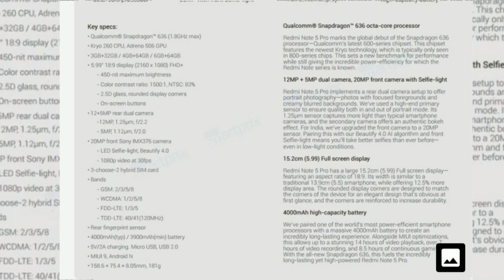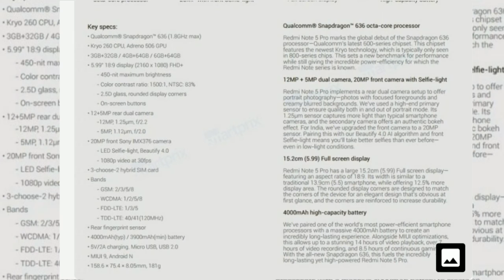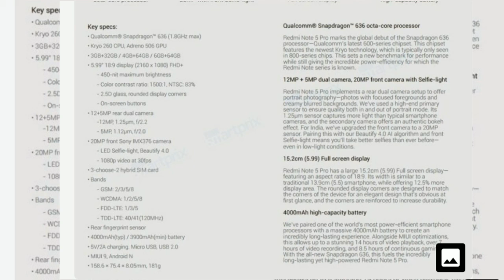Xiaomi Redmi Note 5 & Note 5 Pro Official Specifications | iPhone X Replica ?